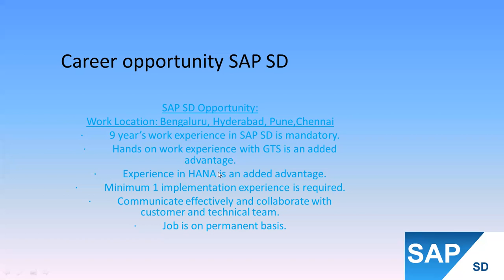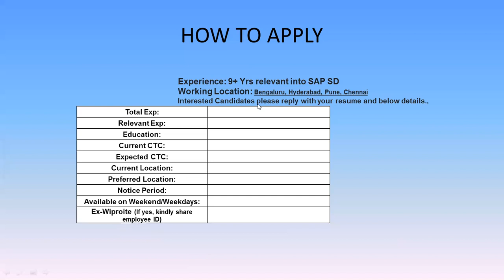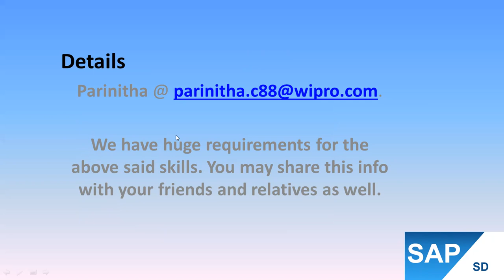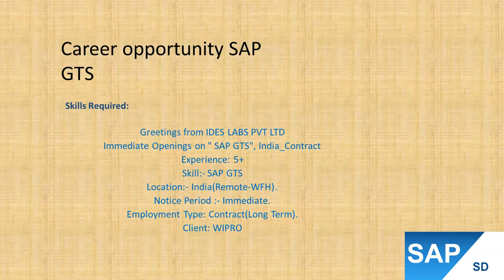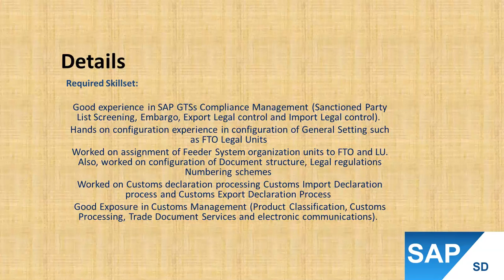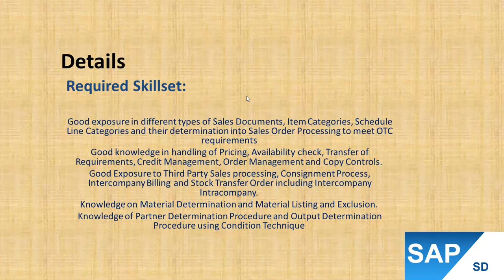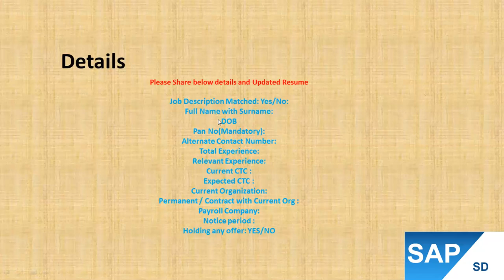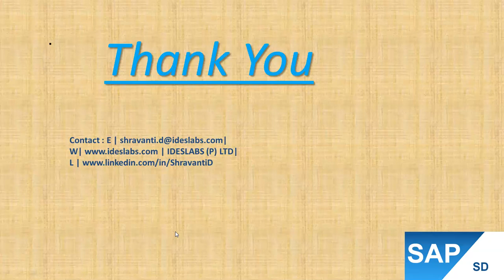SAP JOBS - SD /GTS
This is regarding the job requirement and notification posted by 2 top tier companies which are looking for SAP candidates on an urgent basis.